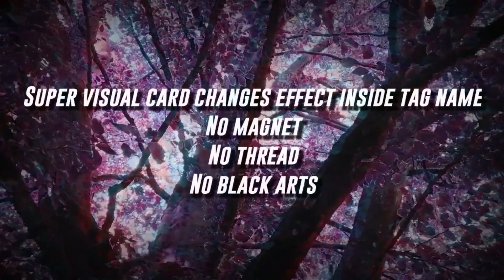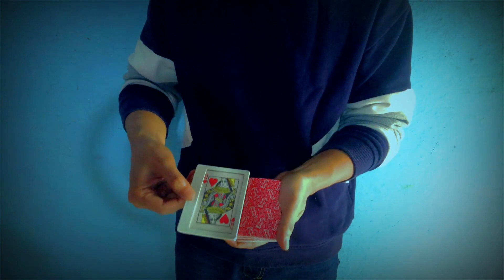Tag Changes by Tybbe Master & Zoen's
A random card is placed in a name tag and then it instantly changes into the spectators chosen and signed card!
No magnets.
No threads.
No black arts.
Simple and easy to do.
Fully examinable.
Learn it today!